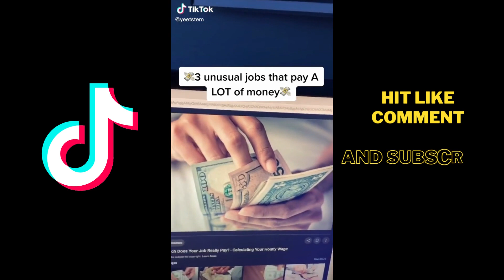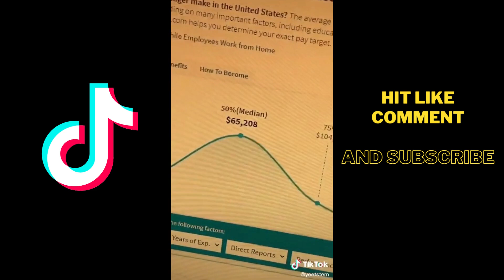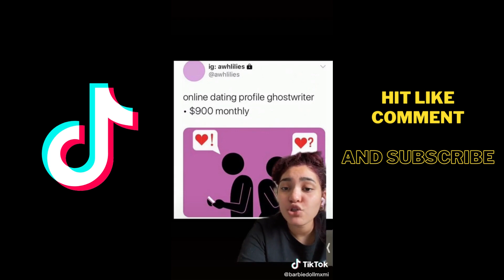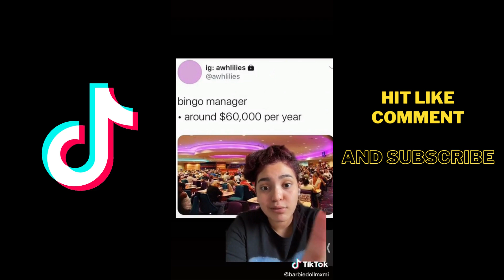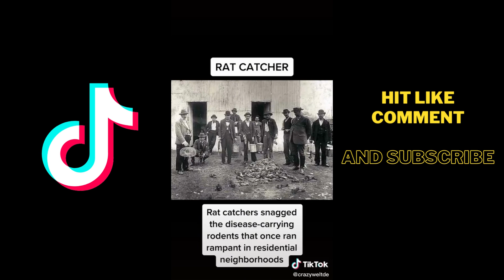Unusual jobs you've never heard of part 3